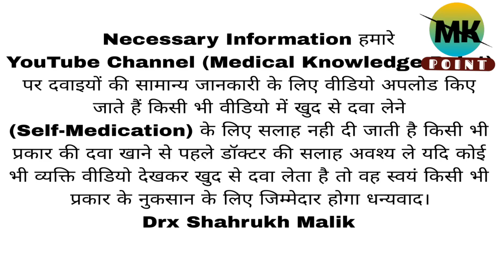CONJUNCTIVITIS Causes Symptoms Allopathic Treatment instructions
Aankh me khuzli aana
Aankh me sujan aana
aankh se paani aana
aankh se discharge kyu hota hai
aankh se peep nikalna

Videos are uploaded on our YouTube channel for general information about medicines. Self-medication is not advised in any video. Before taking any type of medicine, you must take doctor's advice. Thank you